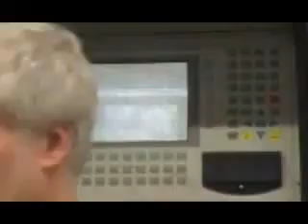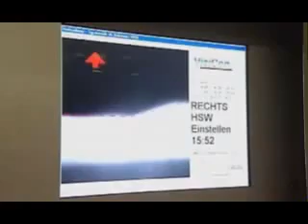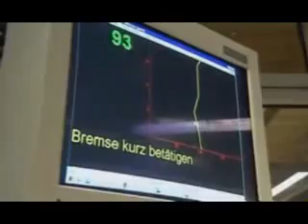Otomobil Fabrikasında Üretim Makineleri